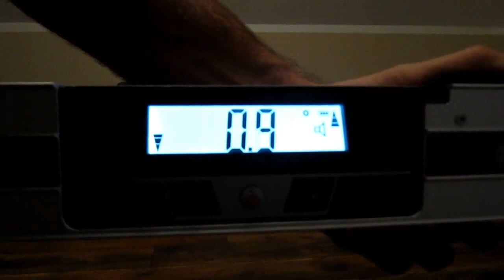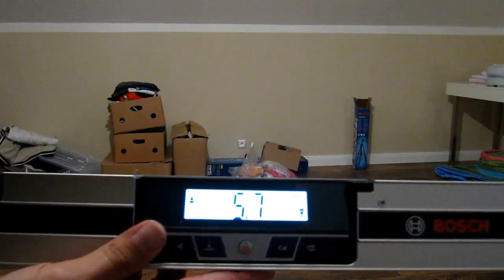How it works digital inclimometer Bosch GIM 60 0601076700